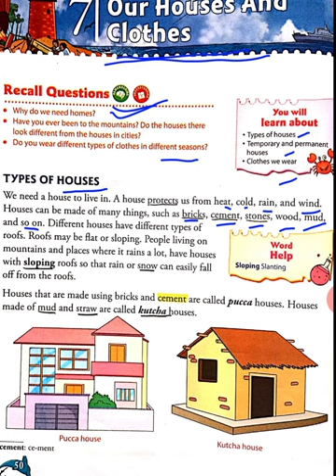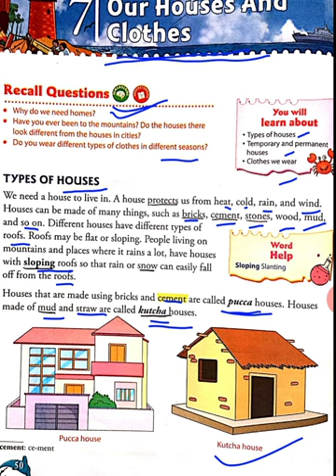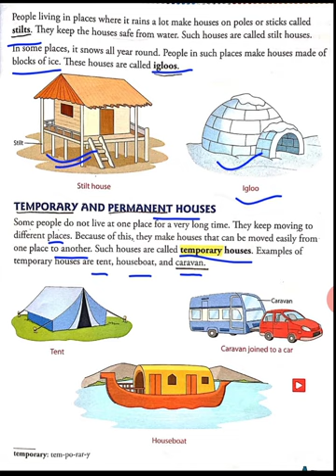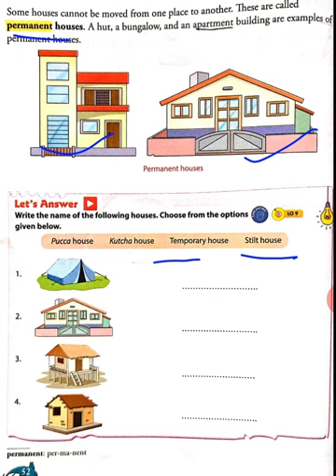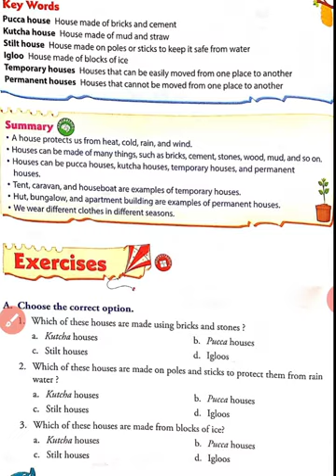Std-II, Science, Ch-07